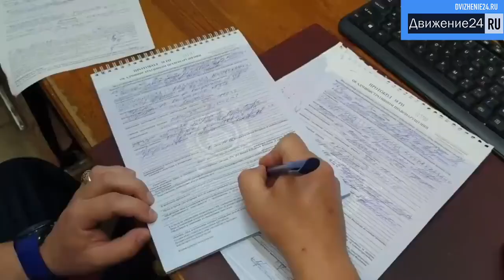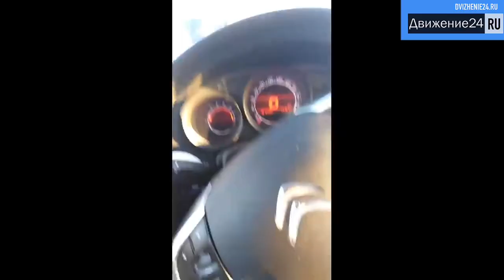ДЕБИЛЫ ЕДУТ ПО ВСТРЕЧКЕ - Аварии и ДТП пооборка записей с регистраторов